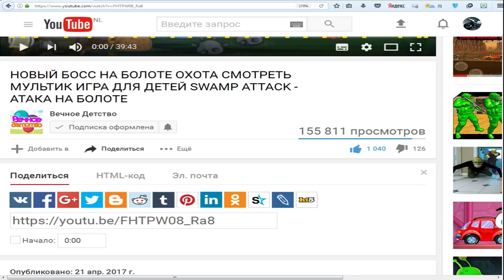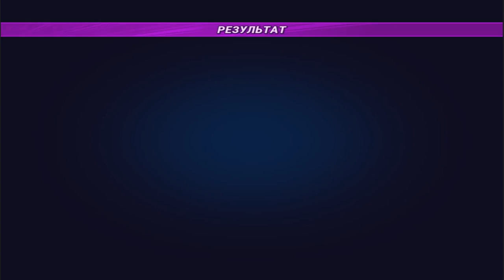Черепашки ниндзя Легенды TMNT Legends #2 Мульт игра для детей | Мультики про черепашки